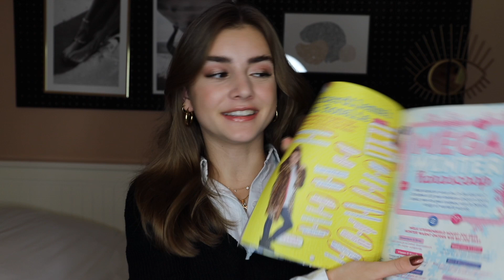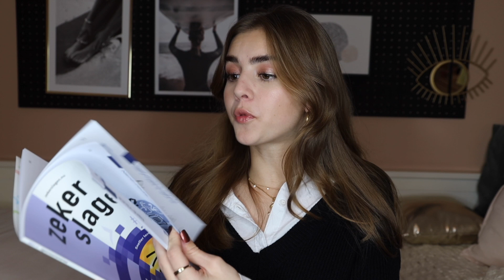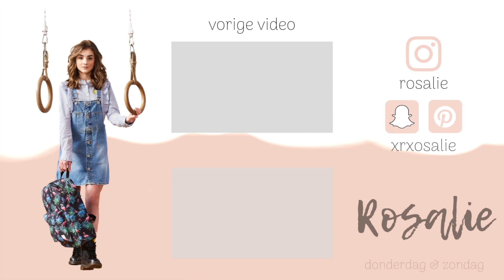SHOPLOG NOVEMBER | R O S A L I E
Ik heb nog een leuke kortingscode voor mydailybag.nl. Met code ‘Rosalie15’ krijg je 15% korting op je bestelling. Geldig tot 5 december.

☆ Filmen:
Camera: Canon EOS R & Canon G7X Mark II
Editing: iMovie & Final Cut Pro
Microfoon: Røde NT-USB & Røde Wireless Film Maker Kit

VRAGEN:
☆ Welk niveau doe je? Ik zit in 3 Havo